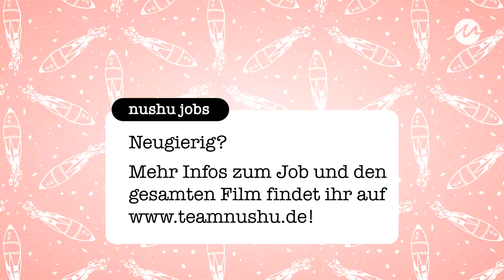nushu job movies: Performance Marketing Manager Foods DACH (m/f/d) bei Unilever – Short Version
Unser erster nushu job movie: Performance Marketing Manager FOOD (m/f/d) bei Unilever

Als Performance Marketing ManagerIn bist du Teil eines Teams, das auf Diversity und achtsamen Umgang großen Wert legt. Als Chefin deines Teams fördert Silvia Wiesner Ideen und ist für dich und dein Team da. Neue Chancen und viele Möglichkeiten für dich und deine Zukunft.

Wie würde Silvia Deinen Job pitchen? „Es ist weniger wie in einem tradierten Großkonzern – wir sind mehr ein Unternehmen mit Startup Elementen, somit entsteht ein lockeres Feeling am Arbeitsplatz. Du darfst in diesem Job experimentierfreudig an deine Aufgaben antreten und ausprobieren.”

In deinem Office bei Unilever erwartet dich ein digitaler Job, den du mit deiner eigenen Kreativität selbst mitgestalten kannst. Deine Aufgabe besteht unter anderem darin, die richtigen Storys zu den jeweiligen Food-Produkten zu erzählen.

Passt du auf den Stuhl der Performance Marketing Manager FOOD (m/f/d) bei Unilever? Dann bewirb dich bei Unilever mit dem Betreff: „Bewerbung über nushu job movies: Performance Marketing Manager FOOD (m/f/d)" oder empfiehl den Job weiter! Mehr spannende Jobs bei Unilever findest du hier.

Was sind nushu job movies?

Würdest du eine Wohnung anmieten, ohne jemals Fotos von ihr gesehen zu haben? Fühlst du dich von Stellenausschreibungen angesprochen, in der die Infos fehlen, die dich besonders interessieren? Wir nicht!

Wir sagen: Talking to anybody means talking to nobody. Daher arbeiten wir ab sofort die Dinge heraus, die uns an Jobs wirklich interessieren: Kultur, Gleichberechtigung, Arbeitsplatz – das und mehr checken wir für euch! Und auch die direkten Vorgesetzten stehen im nushu job movie Rede und Antwort.

Teampower needed: Bitte empfiehl den Job an eine Freundin weiter, die schon lange unglücklich in ihrem Job ist. Zeig ihr, dass sie die Wahl hat. Empowere sie, indem du ihr den nächsten Schritt zutraust und an sie denkst. Hilf uns, die nushu job movies zum neuen Maßstab zu machen – teile das Format so oft du kannst und lass uns gemeinsam tolle Frauen für tolle Jobs empfehlen!

Komm ins Team nushu!
📌 Hamburg, Germany. Next step: Munich